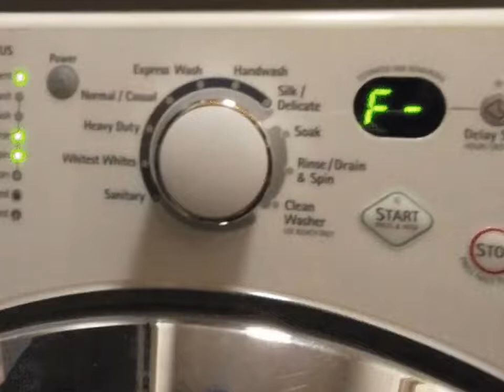Sears Kenmore Vacuum Lotion Canada Commercial 2002